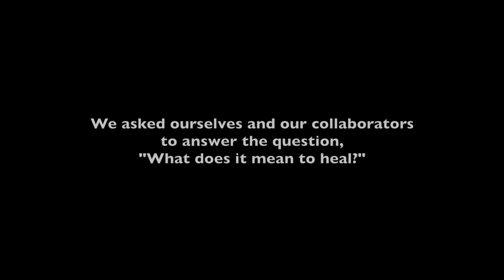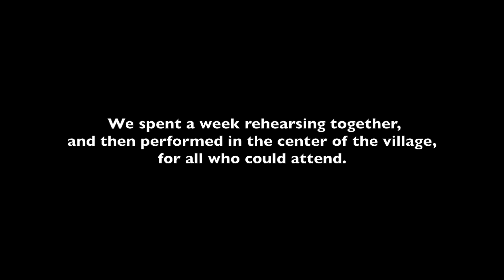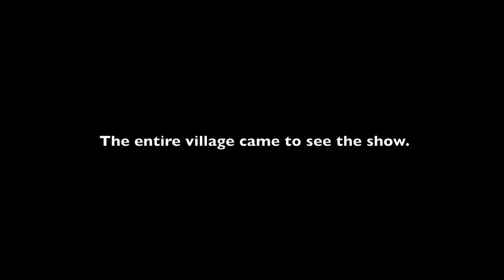Uponyaji (To Heal)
The Humanity Project and our work in Tanzania all started 3 years ago... with a play. On our most recent trip this past summer, we created another new play, called "Uponyaji," which in Swahili, means "to heal."

We collaborated with Asante Arts Group (a Mloka performance company), and a handful of our favorite Tanzanian artists. And we asked everyone to answer the question, "What does it mean to you, to heal?" And then we took everyone's responses... in the forms of monologues, scenes, songs, and drum and dance pieces... and created one larger piece.

We rehearsed for a week and then performed in the center of the village for all who could attend. It was quite a moving and healing experience... for all.